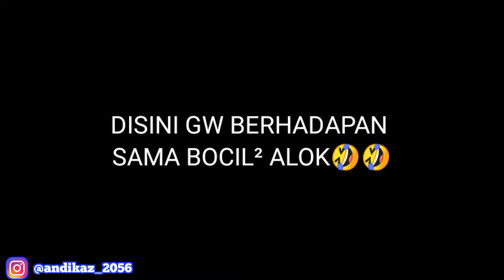PET RUMBLE FREE FIRE - JADI IMPOSTOR AUTO BANTAI SEMUANYA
DI VIDEO INI GUA  MAIN COSTUM ROOM PET RUMBLE ATAU AMONG US VERSI FREE FIRE

PET RUMBLE FREE FIRE INI ADALAH SALAH SATU DARI BEBERAPA MODE/JENIS GAME YG ADA DI FREE FIRE, YG BISA DIMAINKAN DENGAN MENGGUNAKAN COSTUM ROOM CARD KHUSUS.

FOLLOW DAN IKUTI

Dijamin 100%,aman,legal&Cepat Anti diamond Merah

KETERANGAN TAMBAHAN:

EDITING: •KINEMASTER
                  •PIXELLAB
                  •BACKGROUND ERASER